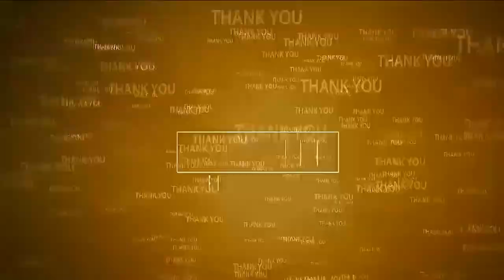కందుకూరు టిడిపి ఇన్‌చార్జి బలవంతంగా అరెస్ట్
- టిడిపి కార్యాలయంలో ఉండగా అదుపులోకి తీసుకున్న పోలీసులు
- కావలి ఒకటో పట్టణ పోలీసు స్టేషన్లో నిర్భందం